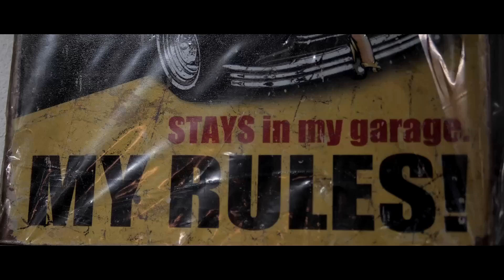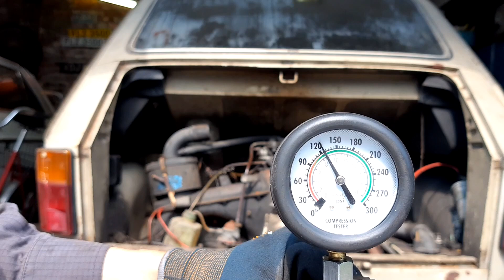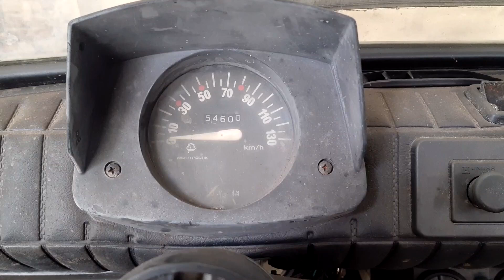Odpalanie po długim postoju - COLD START - Polski Fiat 126p Maluch 600 - 30 lat!!!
W dzisiejszym odcinku odpalamy malucha czyli bardzo Zimny Start Fiat 126p po ponad 30 -stu latach.
Naprawa  Polskiego Fiata 126p ciąg dalszy. (co tydzień lub dwa nowy film z postępów w pracach).

ClassicMania.pl to nowy kanał YouTube o starych samochodach.
 Testy, porównania, ciekawe fakty o pojazdach zabytkowych.
 Bieżące naprawy i renowacje klasyków.
Z klasykiem na co dzień - czyli codzienną obsługą i relacjami z długich wypraw z klasykami (zawsze na kołach - nigdy na lawecie).
ClassicMania.pl Ryszard Czerwiński, Sosnowiec, POLSKA

  Zapraszam również do obejrzenia innych moich filmów:
- i wiele więcej - wszystko na tym kanale.

In today's episode, we start the toddler, i.e. a very Cold Start Fiat 126p after over 30 years.
The repair of the Polish Fiat 126p continued. (a new progress video every two weeks).

ClassicMania.pl is a new YouTube channel about old cars.
 Tests, comparisons, interesting facts about vintage vehicles.
 Ongoing repairs and renovations of classics.
With an everyday classic - that is, everyday service and reports from long trips with classics (always on wheels - never on a tow truck).
ClassicMania.pl Ryszard Czerwiński, Sosnowiec, POLAND

- and much more - all on this channel

В сегодняшнем выпуске мы начнем с малыша, то есть Fiat 126p с очень холодным запуском после более чем 30-летнего перерыва.
Ремонт польского Fiat 126p продолжается. (новое видео о прогрессе каждые две недели).

ClassicMania.pl - это новый YouTube-канал о старых автомобилях.
 Тесты, сравнения, интересные факты о старинных автомобилях.
 Текущий ремонт и обновление классики.
С повседневной классикой - то есть ежедневным сервисом и отчетами о дальних поездках с классикой (всегда на колесах - никогда на эвакуаторе).
ClassicMania.pl Ryszard Czerwiński, Сосновец, ПОЛЬША

  Также приглашаю вас посмотреть другие мои фильмы:
- и многое другое - все на этом канале

In der heutigen Folge starten wir das Kleinkind, also einen sehr Cold Start Fiat 126p nach über 30 Jahren.
Die Reparatur des polnischen Fiat 126p geht weiter. (alle zwei Wochen ein neues Fortschrittsvideo).

ClassicMania.pl ist ein neuer YouTube-Kanal über alte Autos.
 Tests, Vergleiche, Wissenswertes rund um Oldtimer.
 Laufende Reparaturen und Renovierungen von Klassikern.
Mit einem alltagstauglichen Klassiker – also Alltagsservice und Erfahrungsberichten von langen Reisen mit Klassikern (immer auf Rädern – nie auf einem Abschleppwagen).
ClassicMania.pl Ryszard Czerwiński, Sosnowiec, POLEN

  Ich lade Sie auch ein, sich meine anderen Filme anzusehen:
- und vieles mehr - alles auf diesem Kanal